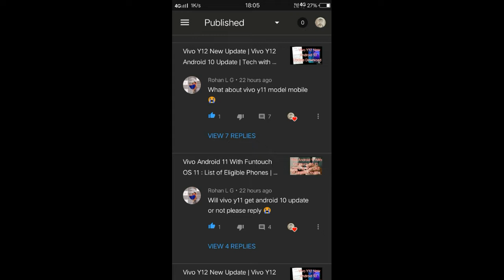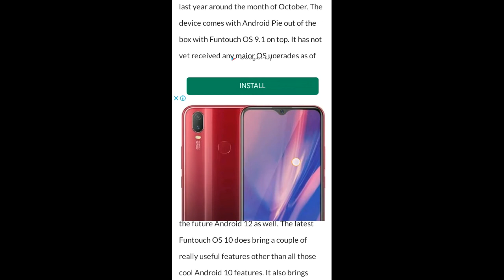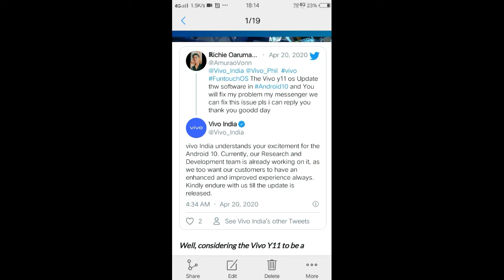Vivo Y11 New Update | Vivo Y11 Android 10 Update | Tech with Surya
In this video we have discussed about Vivo Y11 New Update and also discussed about Vivo Y11 Android 10 Update With Origin OS .

Topics Covered in this video :
Vivo Android 10 Update In India
Vivo Android 10 Update Date
Vivo Android 10 Update Release date
Android 10 Update Vivo Y11

Vivo Android 11 Supported Device List :

vivo V19
vivo Z6 5G
vivo iQOO 3 4G and 5G – Received Android 11 Beta
vivo X30 Pro v
ivo X30
vivo V17
vivo iQOO Neo 855 Racing
vivo Y9s
vivo Z5i
vivo V17 (Russia)
vivo S1 Pro
vivo S5
vivo U20
vivo Y3 Standard vivo Y5s
vivo Y19
vivo U3
vivo U10
vivo Y3
vivo NEX 3 5G
vivo iQOO Pro 5G
vivo iQOO Pro
vivo V17 Neo
vivo Z5
vivo S1
vivo Z1 Pro
vivo iQOO Neo
vivo Z5x
vivo S1 Pro (China)
vivo Z3x
vivo Y17
VIVO Y15
vivo Y12
vivo X27 Pro
vivo S1 (China)
vivo X27
vivo Z1x
vivo V15
vivo V15 Pro
vivo iQOO
vivo NEX Dual Display
vivo NEX A

About : Tech with Surya is a YouTube Channel.